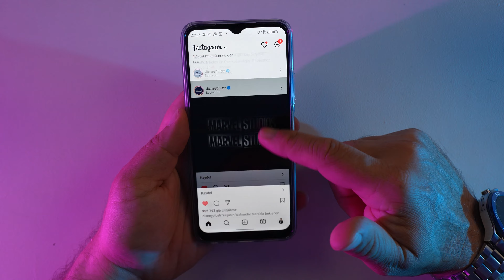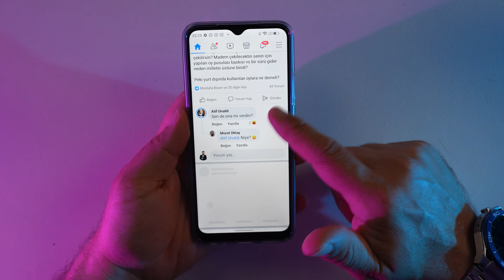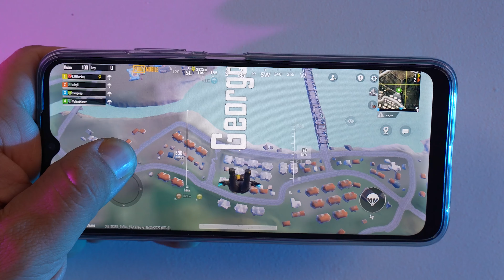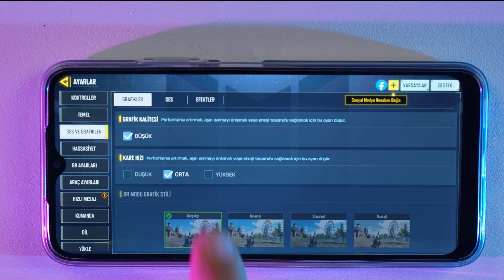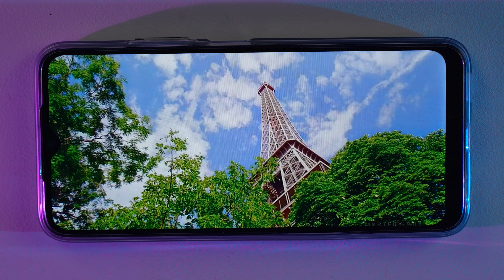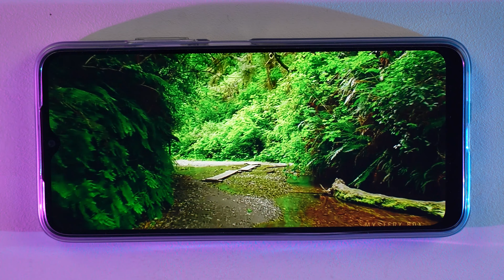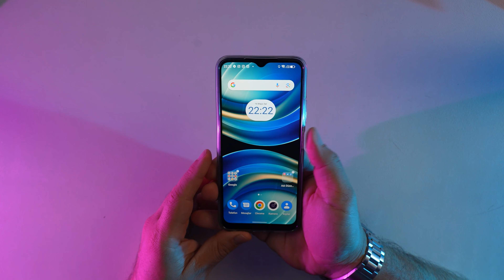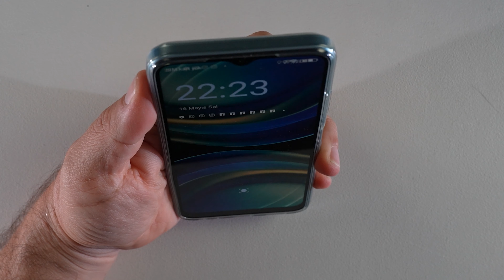General Mobile GM 23 SE İnceleme! GM Bize Daha Ne Yapsın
Akıllı telefon pazarında fiyatlar artarken birçok kişi için en büyük alım kriteri ise fiyat olmuş durumda. İşte bu kriteri sonuna kadar karşılayacağını düşündüğümüz ve fiyatının ötesinde bir işe imza atan General Mobile GM 23 SE inceleme videosu ile sizlerleyiz. Peki bu ürün bize ne sunuyor?

Video biraz uzun oldu ama dakika dakika video içinde neler bulacağınızı sizinle paylaşalım ve dilediğiniz merak ettiğiniz yerden incelemeyi izlemeye başlayın...
00:00 - 01:34 Giriş ve Ön Değerlendirme

01:35 - 02:51 Arayüz Hız Testi

02:52 - 03:28 Ses Desibel Testi

03:29 - 06:00 Oyun Testleri (PUBG ve CoD)

06:01 - 07:05 Ekran

07:06 - 10:06 Kamera Performansı

10:07 - 11:16 Pil Deneyimi

11:17 - 12:44 Kutu İçeriği ve Fiyat

12:45 - 13:14 Yüz Tanıma ve Parmak İzi Testleri

13:15 - 13:54 Düşünceler

General Mobile GM23 SE ile ilgili daha detaylı bilgi için aşağıdaki linkle tıklayabilirsiniz.

Daha fazla teknoloji haberi için de bizi takip ederseniz seviniriz...